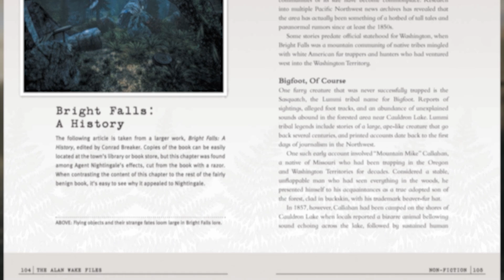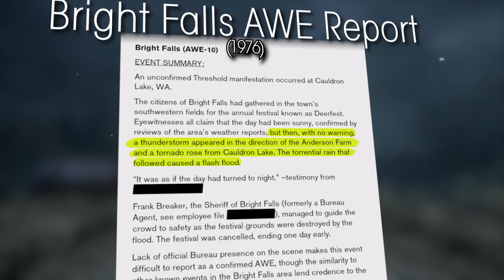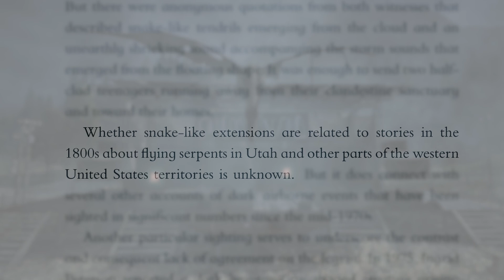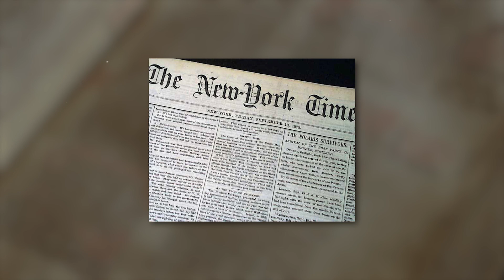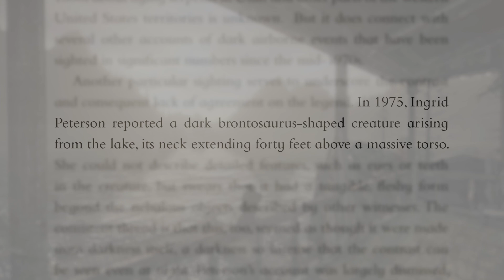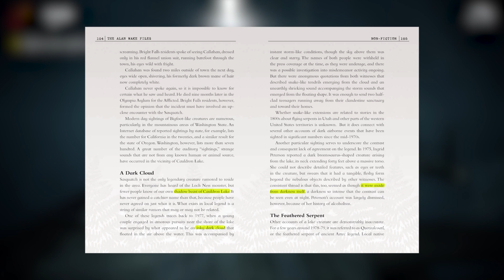Alan Wake Files | The Dark Cloud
Hello Everyone!

Alongside the release of the original Alan Wake was a book written by one of the in-game characters. Clay Steward travelled to the town of Bright Falls after Alan vanished. He investigated the writer's disappearance and compiled his findings into a book called The Alan Wake Files.

While in Agent Nightingale's room at the Majestic, Clay uncovered a copy of 'The History of Bright Falls'. A common book written by a Conrad Breaker. In it is an article that deals with the Oddities of Bright Falls.

In today's video we will be looking at another of the Oddities of Bright Falls that was included in Breaker's Book. Around the lake, various sightings have been made of the so-called Dark Cloud. What is it exactly? I think we have an idea.